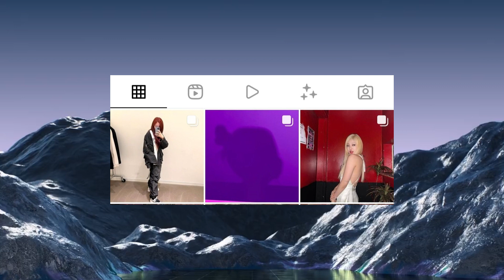หนิงหนิง aespa เป็นที่สนใจจากแฟนๆทั่วทวิตเตอร์ เพราะความแซ่บมันเกินต้าน! | OMK KPOP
หนิงหนิงที่แปลว่า จริต ฉายานี้ไม่ได้มาเพราะแค่โชค แต่เพราะเธอมันแซ่บ แฟนคลับทั่วทวิตเตอร์รุมหวีดหนิงหนิงกับความเซ็กซี่ที่เกินต้านมากๆ